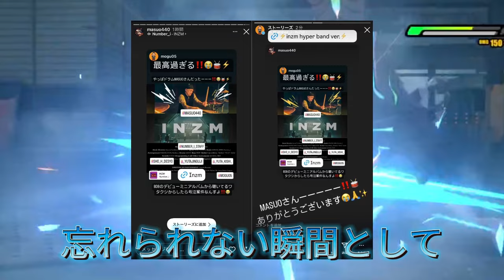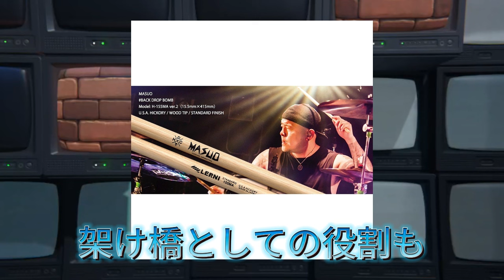【平野紫耀】鳥肌！涙！Number_i × MASUO「INZM」ライブで奇跡のコラボ！30年分の想いが爆発！Number_i × MASUO！「INZM」ライブで魅せた音楽への愛とリスペクト！